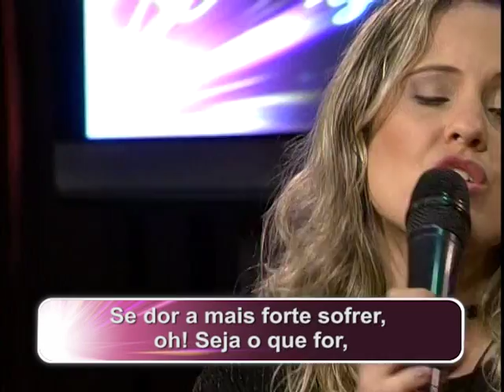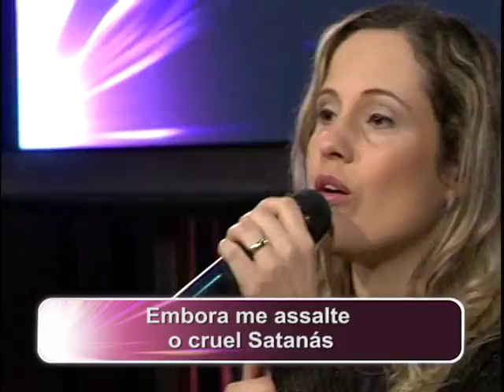VOZ MULHER 25/07/2017